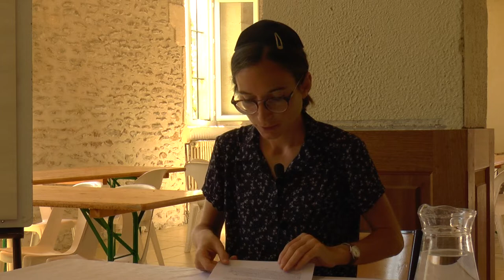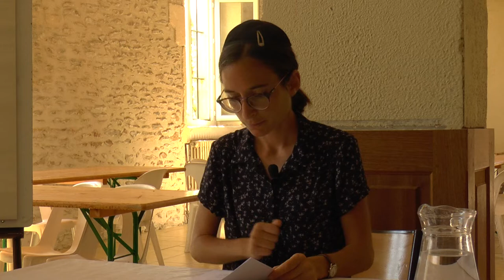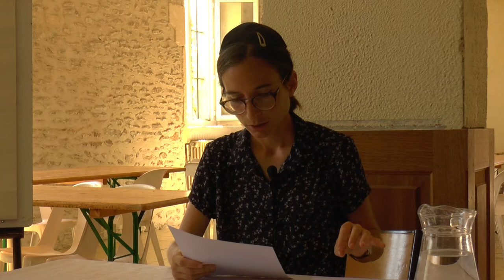Le Dieu Un, source d'unité et non d'uniformité